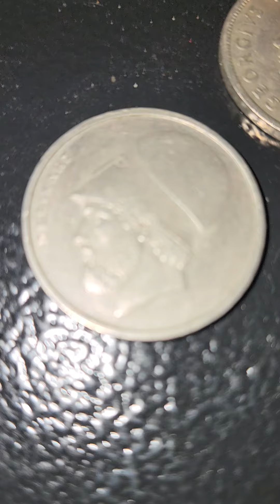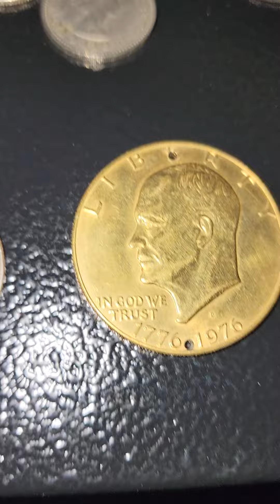Some Old Coins from my Collection 💰💸